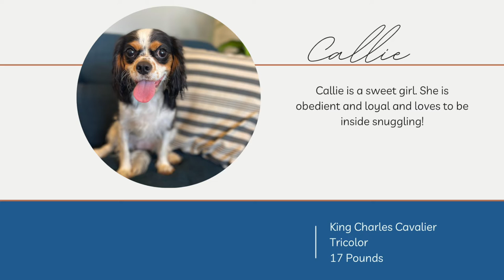Callie says Hi! She's our gorgeous Tri-color Cavalier King Charles Spaniel mama!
Callie is a sweet girl. She is obedient and loyal and loves to be inside snuggling!

Goldendoodle and Cavapoo Puppies- Raised in our home with lots of love!